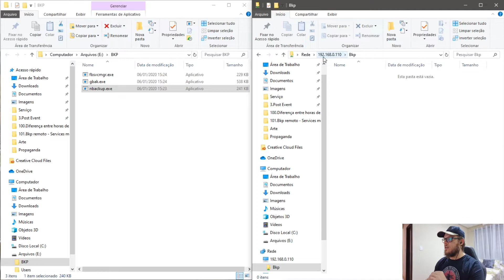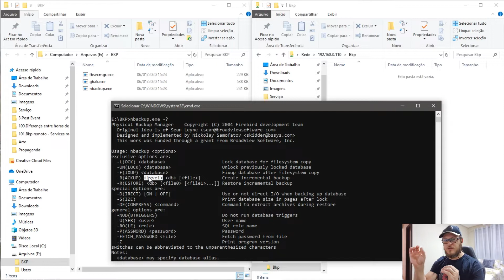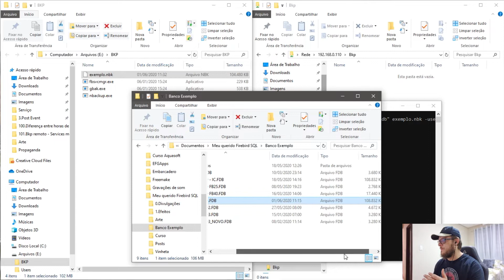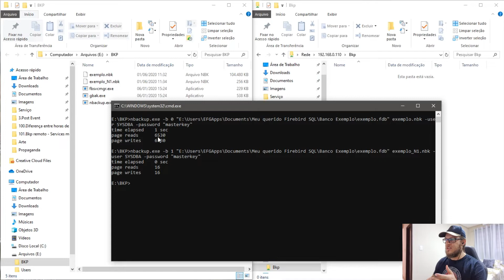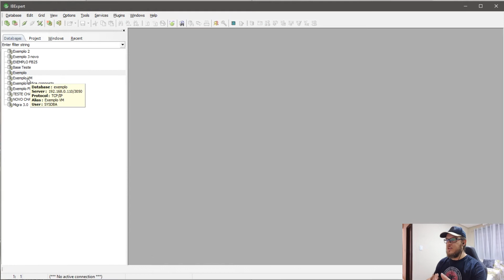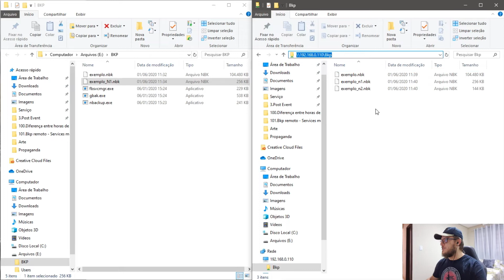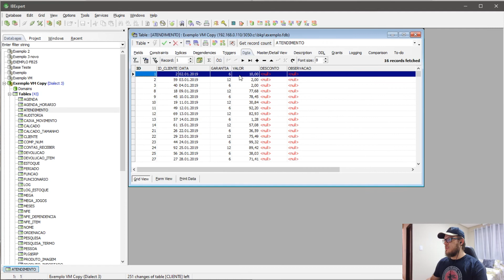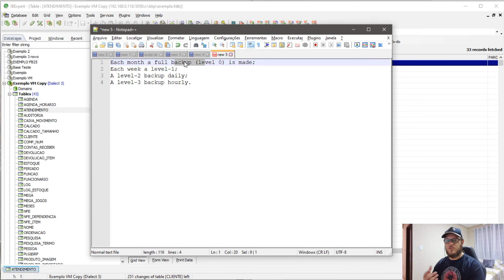COMO FUNCIONA O NBACKUP E COMO USAR ELE VIA API (BACKUP INCREMENTAL)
Fala pessoal!! Vocês pediram, e aqui está!! Uma continuação do vídeo sobre API de backup do Firebird, porém agora abordando o NBackup - Backups Incrementais!!